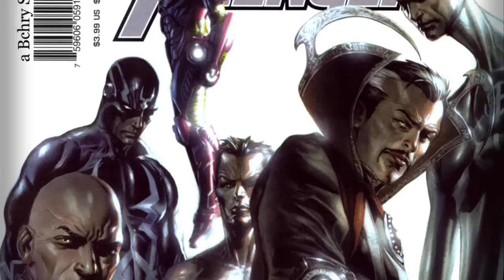Civil War Leadup: Road To Civil War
Enjoying the content?